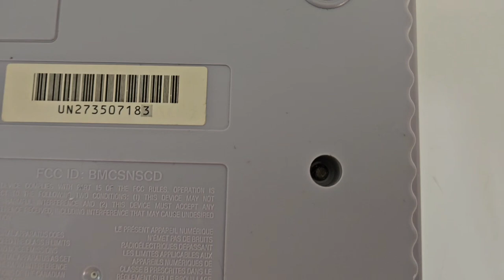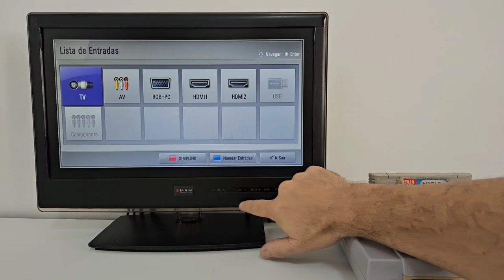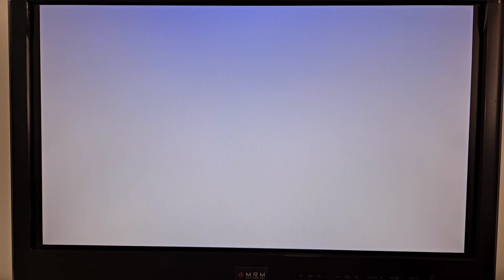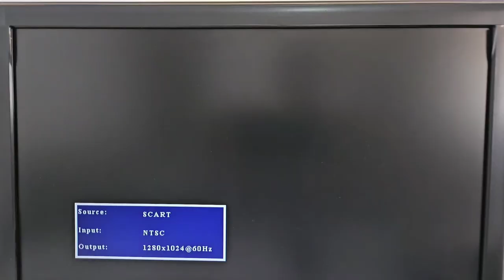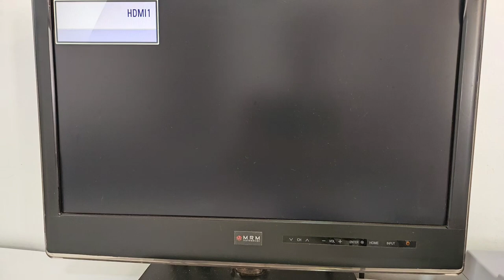Manutenções no Super Nintendo CPU-RGB-01 do Flávio/PE